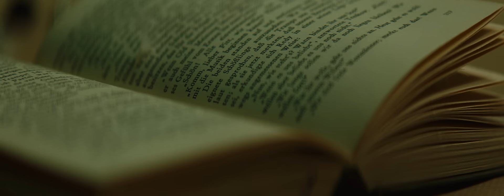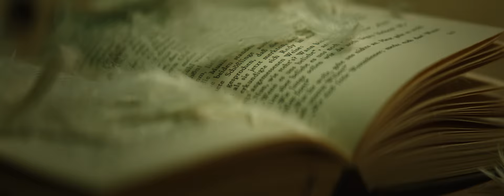Mr.Rain - DUE ALTALENE (Official Video - Sanremo 2024)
Produced by Maestro & Think Cattleya
A film by Broga’s

Executive Producer: Antonio Giampaolo & Martino Benvenuti

Written by Mr.Rain & Broga’s
Director & Cinematographer: Francesco Lorusso x Broga’s
Actor: Gustavo D’Aversa
1st AD: Gabriele Licchelli x Broga’s
Producer (Hungary): Balasz Veres
Producer (Italy): Andrea Settembrini x Broga’s

HUNGARY TROUPE

Production Manager: Vera Vodal
Location Assistant: Bendegúz Harmath
Unit: Barna Kiss

1st AC: Adam Barta
2nd AC:  Viktor Benik
Gaffer: Dániel Szekrényi
Electrician:  Viktor Boros
Key Grip: Kristof Novák
Best Boy Grip: István Mohácsi
Drone Operator:  Laci Molnár-Bernáth

Make-up Artist: Nóra Belovai
Stylist: Vencel Tóth

Set Dresser: Szonja Füredi
Props Master: Tamás Toma
Graphic Design: Alíz Veronika Ács

SFX: Robi Horváth

BTS Photographer: Dániel Gál

Cinema Rental: Kraftrental

ITALY TROUPE

Key Grip: Miha Sagadin
Electrician: Luca Caruso

Set Dresser: Elena Barberis
Make-up Artist: Silvia Mastrandrea

Post Production: Broga’Studio
3D Simulation: Massimo Branca
3D Artist: Giuseppe Orlando
VFX Artist & Color: Francesco Lorusso

BTS Photographer: Luca Morlino

Cinema Rental: Ouvert

Thanks to Warner Music Italy

Testo:

Parlarti di quello che sento mi sembra impossibile
Perché non esistono parole per dirti cosa sei per me
Tu mi hai insegnato a ridere
Tu mi hai insegnato a piangere
L’ho imparato con te che certe volte un fiore cresce anche nelle lacrime
Ma non è facile
Se non sei con me

Io e te fermiamo il mondo quando siamo insieme
Anche se dura un secondo come le comete
Griderò, griderò il tuo nome fino a perdere la voce
Sotto la pioggia sotto la neve
Sospesi in aria come due altalene

Quante volte ci siamo trovati sul fondo
Passando da un incubo a un sogno
Anche un’alba diventa un tramonto a seconda di dove ti trovi nel mondo
Non c’era nessuno intorno
Però c’eri tu lo ricordo
Mi hai curato quelle cicatrici che non può guarire nemmeno l’inchiostro
Ti tengo per mano
Anche se cadiamo vado ovunque vai
Andiamo lontano in un posto che non abbiamo visto mai
In mezzo al temporale abbiamo unito i nostri lividi come due oceani indivisibili

È come nelle favole ogni volta tornerò da te
Forse nessuno ci crede
E vincerò solo con te tutte le guerre dentro me
Impareremo a cadere